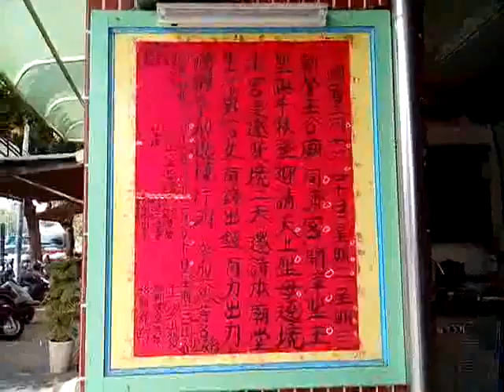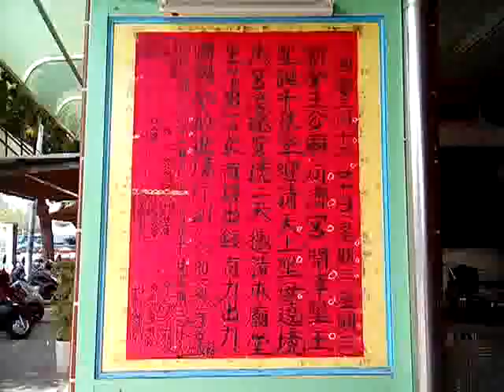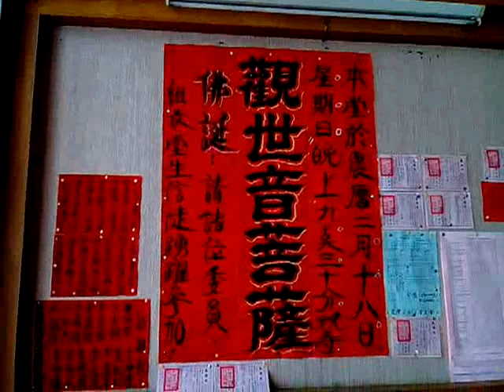VID 20190319 094831 新營龍虎宮天恩堂